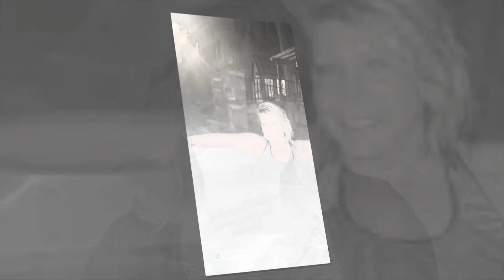"Sister Wives Showdown! Meri vs. Robyn:Why They’re Totally Different on Sister Wives!